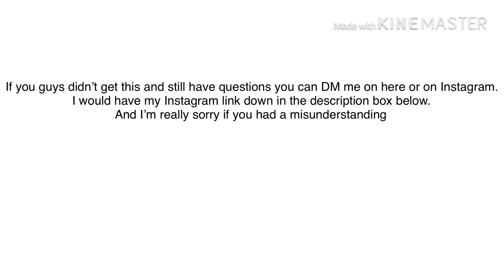Clearing up the misunderstandings?|| GACHALIFE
DM me if you need to want want to!